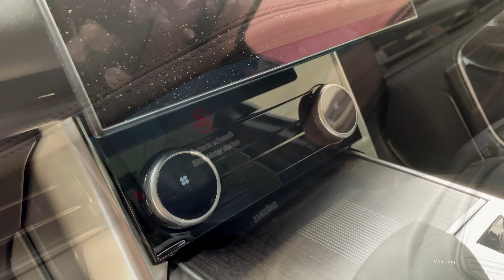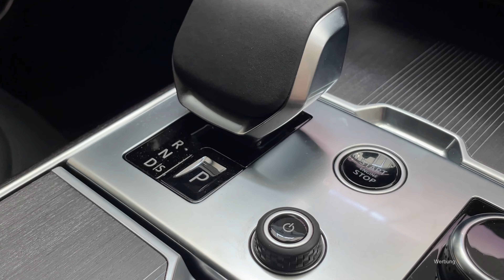2023 - Range Rover First Edition D350 257 kW (349 HP)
Color: Santorini Black

🚩Chapter
0:00 Intro
0:57 Interior
3:09 Rear
3:23 Front
4:32 Exterior
4:56 Outro

Kraftstoffverbrauch und CO₂-Emissionen nach WLTP*: 8,3 l/100 km (WLTP Max. Komb.) | 217 g/km (WLTP Max. CO₂ Komb.)

Trinity